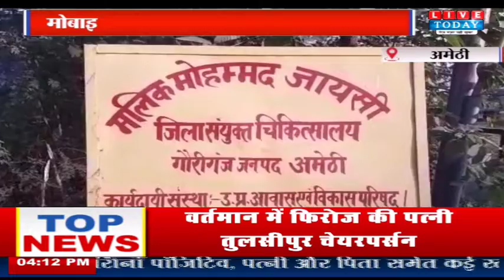Amethi: बिना फिल्म के तैयार होती एक्स-रे रिपोर्ट, मोबाइल से फोटो खींचकर चल रहा काम